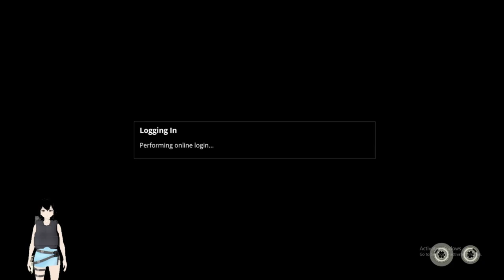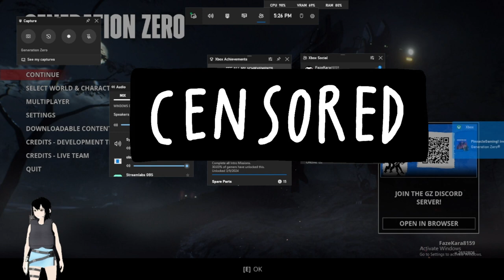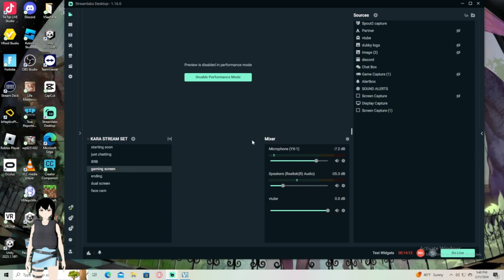Gen Zero ep 19 It's nothing